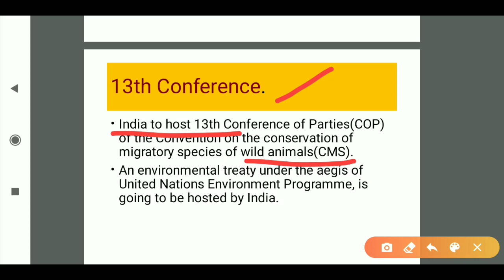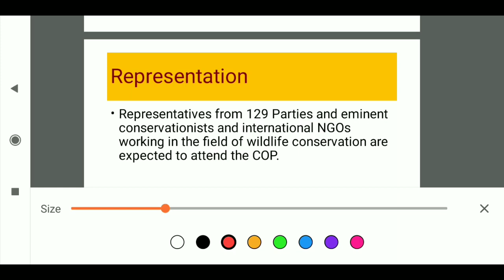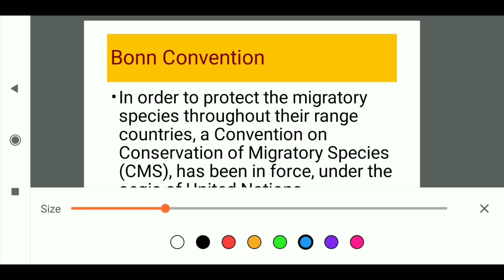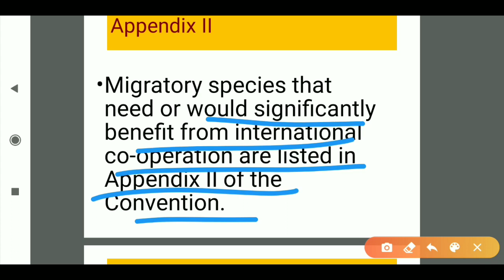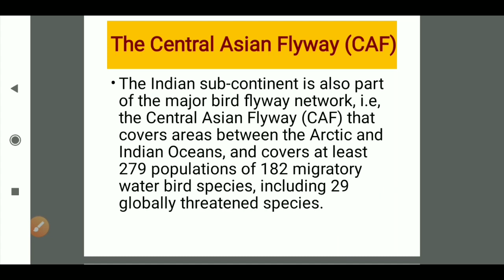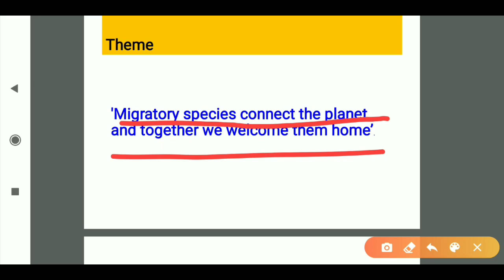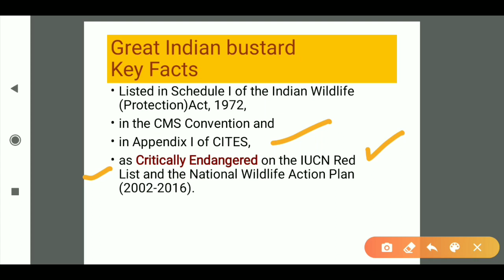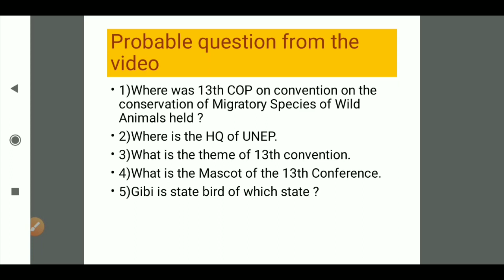13th Conference of Parties to the Conservation of Migratory Species of Wild Animals.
13th COP to CMS is being held at Gandhinagar,Gujarat India.
This is also known as Bonn Convention.
Mascot is Gibi(Great Indian Bustard).
Theme is " Migratory species connect the planet and we welcome them home"